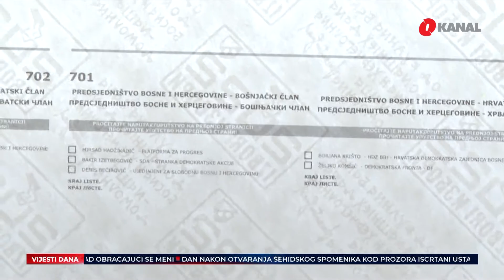Pregled dana - Aktivan požar u Konjicu, u Neumu potrebna pomoć iz zraka